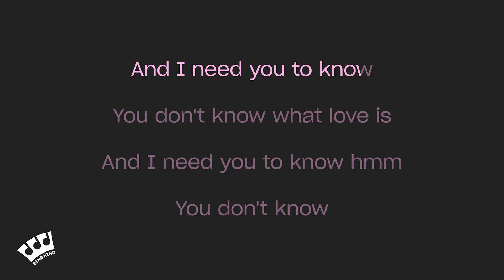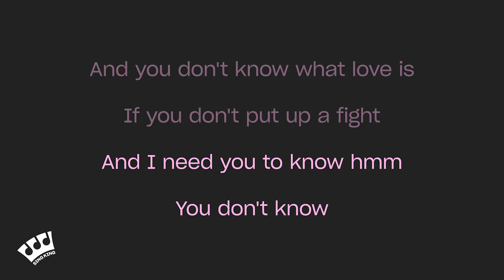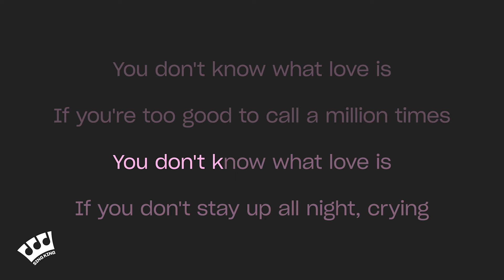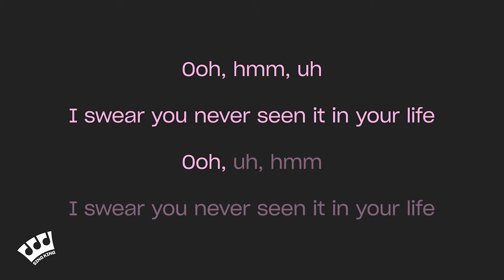Summer Walker - Session 32 (Karaoke Version)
Karaoke sing along of “Session 32” by Summer Walker from Sing King Karaoke